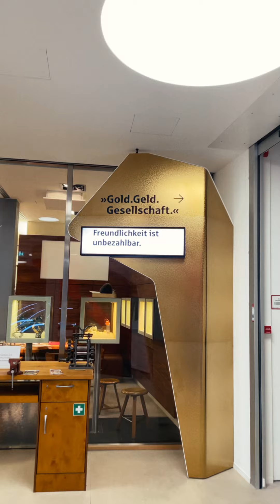Eintauchen ins Gold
Sarah und Ben erleben in den Schmuckwelten Pforzheim eine funkelnde Reise! Von atemberaubenden Juwelen bis zu interaktiven Ausstellungen, hier taucht man tief in die Geschichte und Kunst des Schmucks ein. Als größtes Schmuck- und Uhrenmuseum Europas bieten die Schmuckwelten eine einzigartige Mischung aus Kultur, Handwerk und Shopping. 💍✨